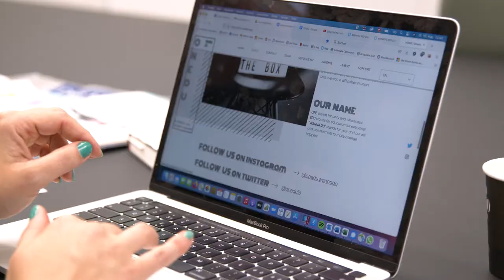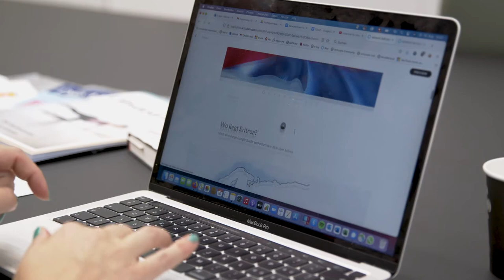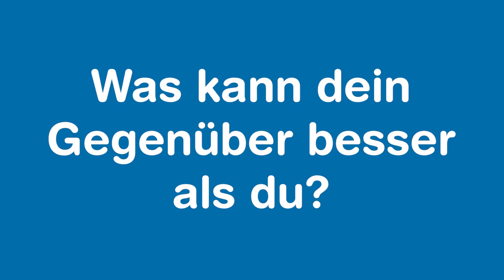Onedu: Eine Online-Weiterbildung für Hebammen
Ihr E-Learning-Tool bietet ein umfassendes Training für Hebammen, welche die besonders vulnerable Klientinnengruppe der asylsuchenden Frauen und ihrer Familien betreuen. Wie die Gründerinnen auf die Idee des Tools kamen und warum sie sich schon beim ersten Treffen sympathisch waren, verraten sie im Interview.